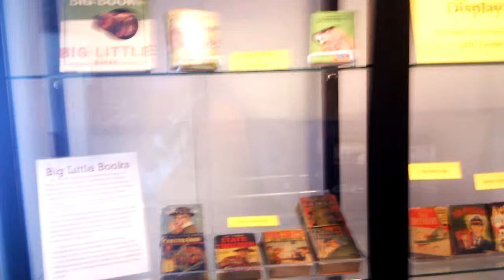BIG little BOOKS (OSU Marion Library)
Short video of "big little books" collection, currently on display at the OSU Marion/MTC Library.